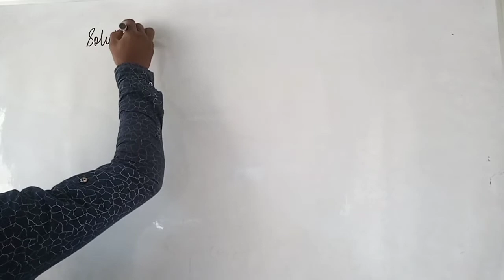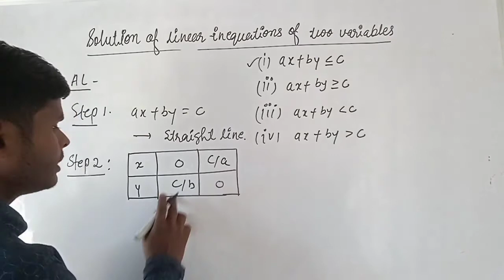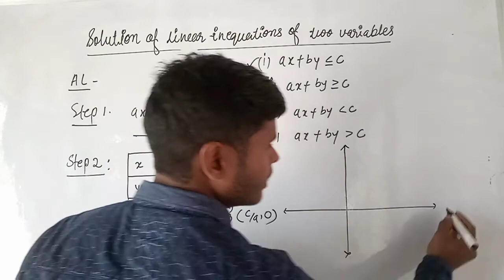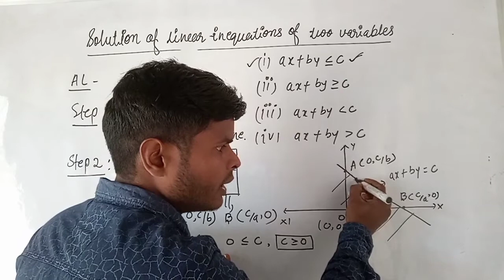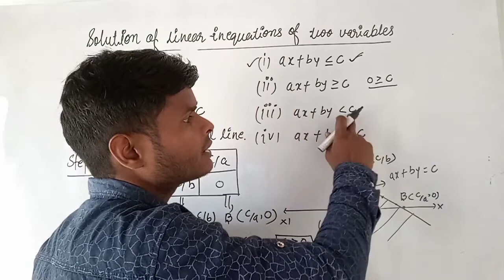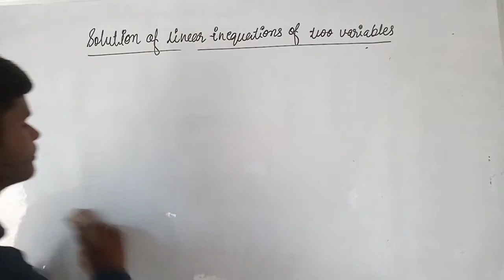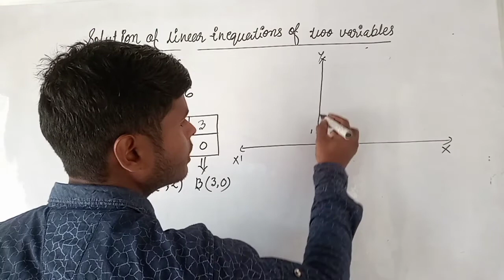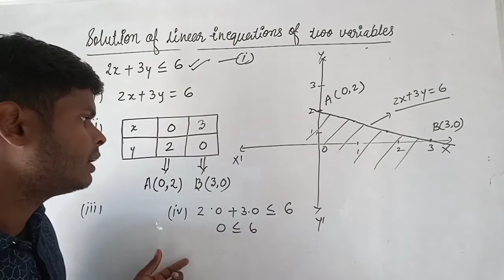solution of linear inequations in two variables